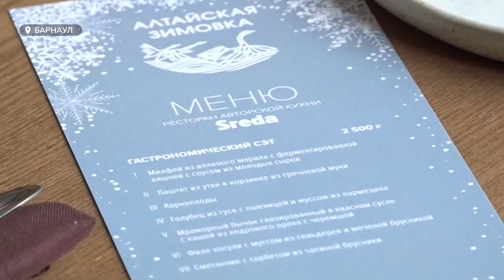Чем известные рестораны будут удивлять гостей и жителей края в зимний туристический сезон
В Барнауле журналистам показали, чем будут угощать туристов. В регионе открыли зимний туристический сезон, традиционно он начинается с фестиваля «Алтайская зимовка». Чем известные рестораны будут удивлять гостей и жителей края, узнала и наша съёмочная группа